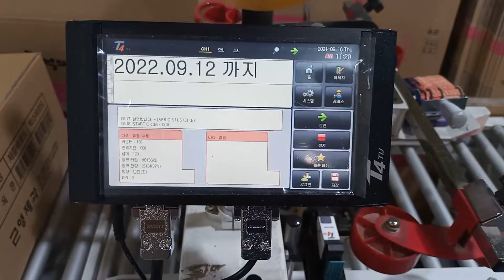산업용마킹기는 국산 마킹기 "트로이에서 상담받으셔야죠"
산업용마킹기는 국산마킹기 반드시 사용하셔야 합니다.

그 이유 ?!
1. 가격이 저렴합니다. 국내에서 생산되니 불필요한 유통마진이 빠집니다.
2. A/S가 정확합니다. 저희가 만든 마킹기 저희가 직접 서비스하니까요.
3. 설치가 빠릅니다. 재고 항시 보유! 국산 마킹기니까 가능합니다.

국산 마킹기 중에서도 놀라운 품질, 놀라운 가격으로 유명한
주식회사 트로이에서 산업용 마킹기 상담 받아보시죠.

마킹기는 어디서 상담받는지가 매우 중요합니다.
국산 기술을 보유한 기업답게 높은 기술력으로 정직하게 제안드립니다.

트로이 국산 산업용마킹기 상담